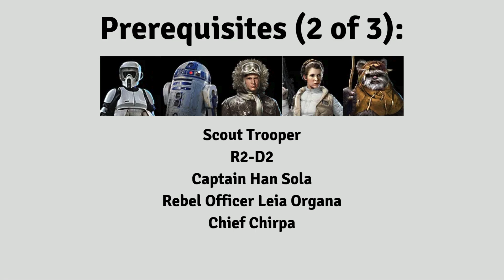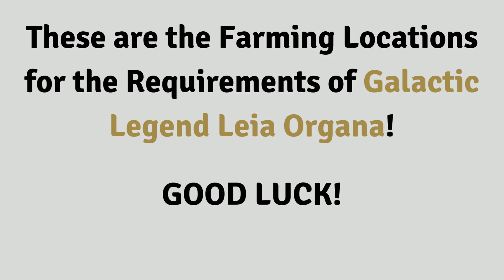Farming Galactic Legend Leia Organa | SWGOH | Galactic Legend Guides | Royal Chiss News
Check out the farming locations of Galactic Legend Leia Organa's prerequisite requirements!

Please note: These farming locations are as of the video release date. Farming locations are subject to change.